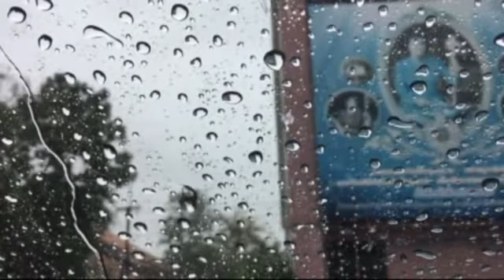Mera kuch saman tumhare pass para hai..